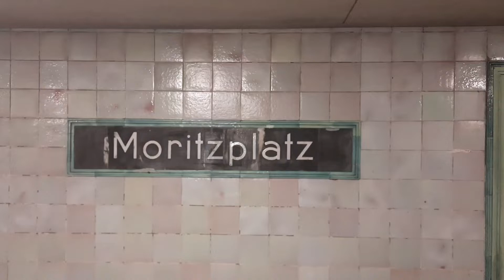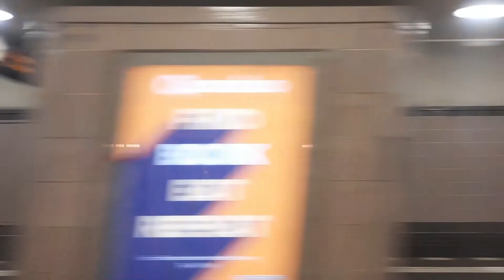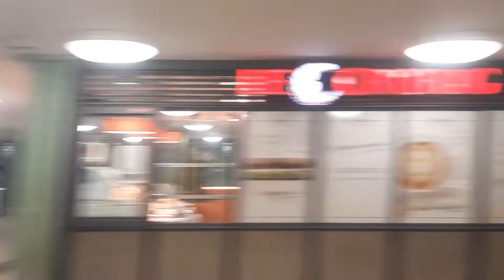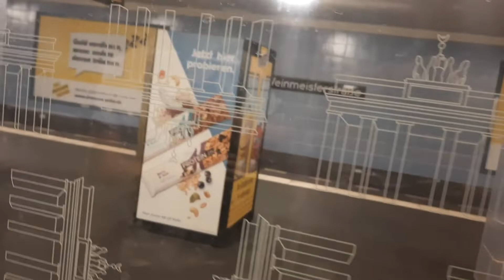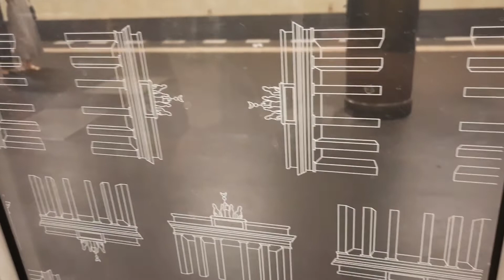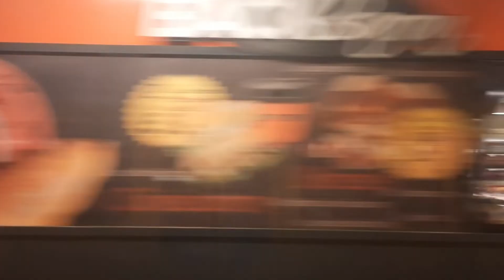U8 Berlin mitfahrt von Moritzplatz bis Pankstr. mit den H01 | ÖPNV Berlin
Hallo und herzlich wilkommen zu dieses video ich hoffe es hat euch gefallen für mehr U-bahn Berlin mitfahrten lasst ein like und ein abo da das würde mich freuen 😊😇👍🏻